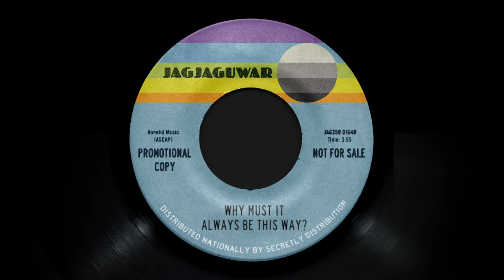Cut Worms - The Golden Sky (Lyric Video)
“The Golden Sky” from 'Nobody Lives Here Anymore' by Cut Worms, out on Jagjaguwar October 9th, 2020

45 label inspired by Jim Ford "Dr. Handy's Dandy Candy / Love On My Brain" Sundown Records / SD-114 1969